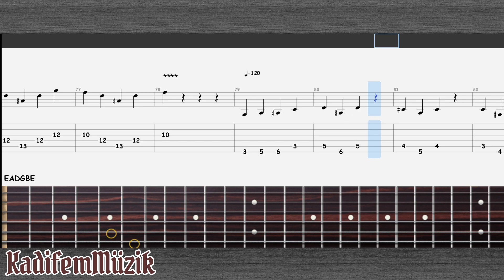Butterfly Temple-Vikingtid | Electric | Guitar